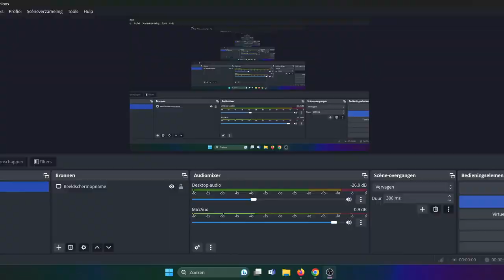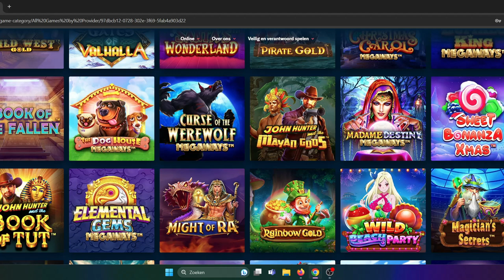LOW STAKE SLOTS BONUS COMPILATION (with a lot of bonuses)😝lowstakeslots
00:00 LEGACY OF DEAD
05:42 BOOK OF RA
06:16 PIMPED
10:39 LORD OF THE OCEAN
14:41 LIL DEVIL
16:11 BIGGER MONEY BASS
17:26 AVE CEASAR  DYNAMIC WAYS
20:07 SUPERTRACKS RAILWAY
21:29 BIG BASS BASH
24:18 HOLY HAND GRENADE
27:22 TOP DAWGS
28:38 EGYPTIAN DREAMS DELUXE
30:44 QUEEN OF THE PYRAMIDS MEGA CASH COLLECT
32:06 MEX O MAX
33:38 FISHING CHRISTMAS POTS OF GOLD
36:30 9 POTS OF GOLD MEGAWAYS
38:57 DOLPHINS PEARL DELUXE
41:03 DIAMOND TALES THE EMPORERS NEW CLOTHES
41:41 GOLD STRIKE BONANZA
42:29 GENIE JACKPOT MEGAWAYS
45:27 CLUB TROPICANA
47:56 CHRISTMAS BIG BASS BONANZA
49:32 BOOK OF THE FALLEN

My video`s are as is,i hardly cut out a thing.
Low stakes , often very low! I play for the fun and with real money!
Leave a like or a sub if you will , it keeps me motivated !
Sometimes i win but most times i lose !
That is the reality of slots , i hope you enjoy the video 🤠
18+/24+ only !!

🔞 18+ Only